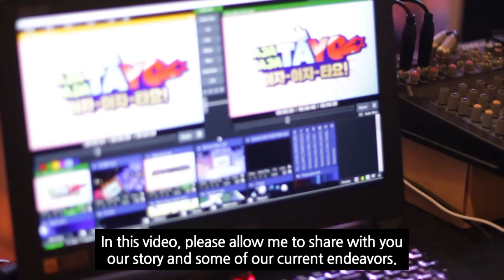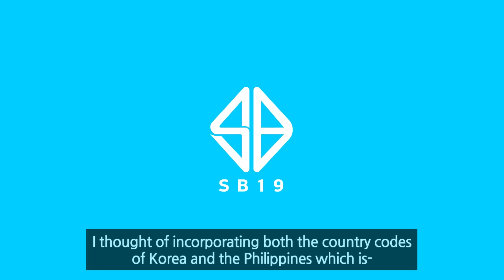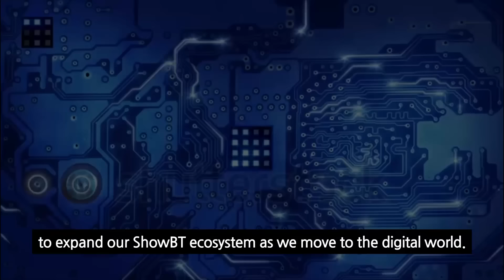ShowBT Philippines CEO Charles Kim Special Message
CEO Charles Kim shares the journey and current activities of ShowBT Philippines.